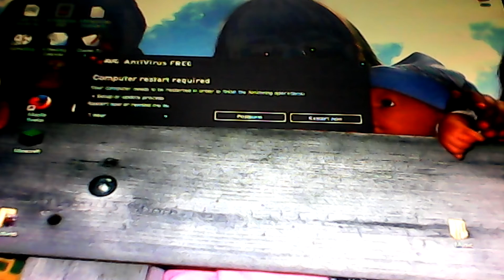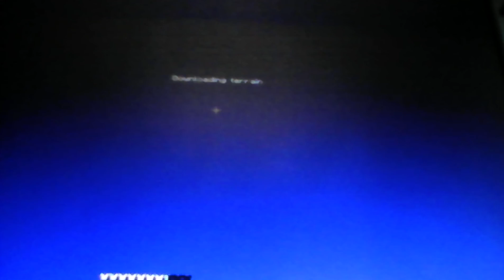Minecraft on computer - part 1